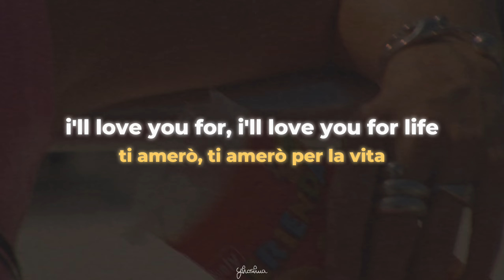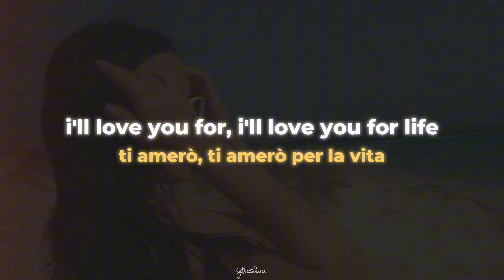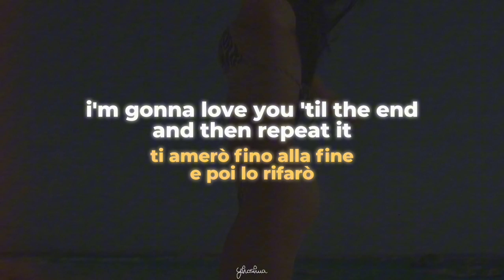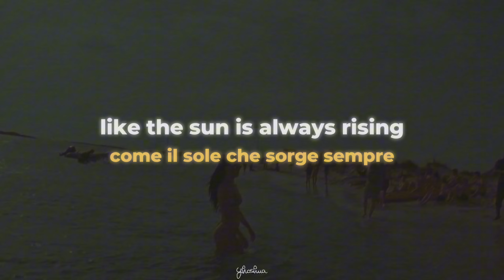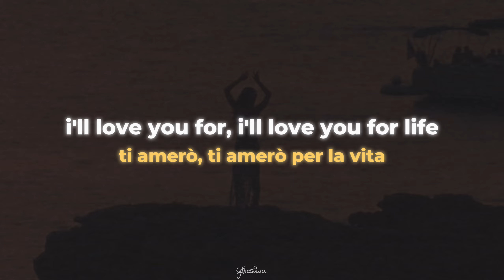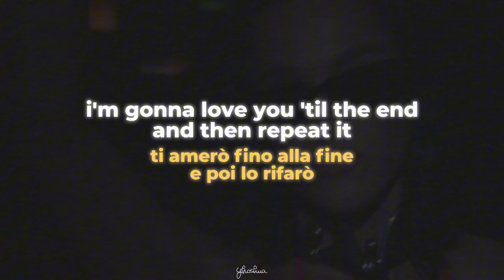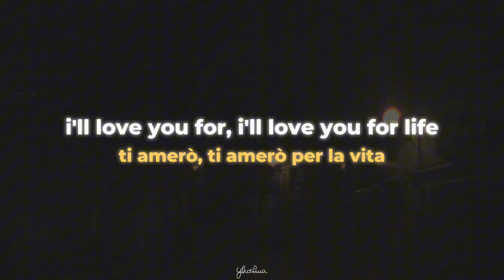lifetimes (lyrics + traduzione italiana) - katy perry